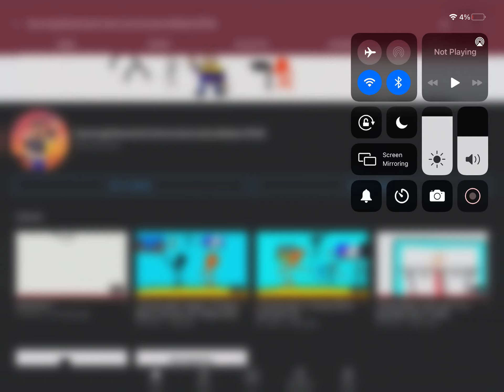12 more subs for 300 / Thanks for 288 subs